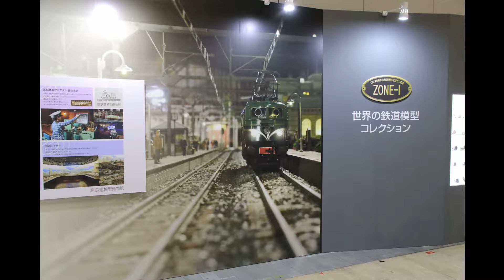20160722世界鉄道博2016静止画スライドショー（鉄道模型・デンマーク／オランダ他ヨーロッパ）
鉄道模型製作・収集家の原信太郎氏（1919～2014）の
未公開鉄道模型コレクション１０００両や、巨大鉄道ジオラマ
などが話題の「世界鉄道博2016」がパシフィコ横浜
展示ホールAで、7月16日（土）～9月11日（日）開催。